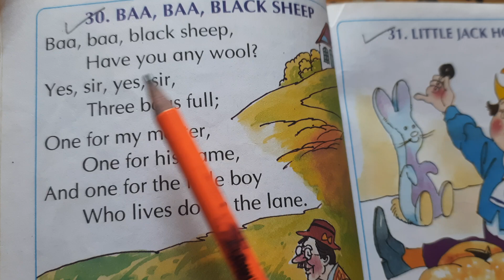Baa baa black sheep | jr kg rhyme | poems and songs | poems and rhymes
This video is about jr kg rhyme baa baa black sheep